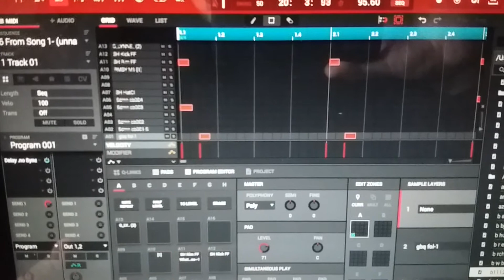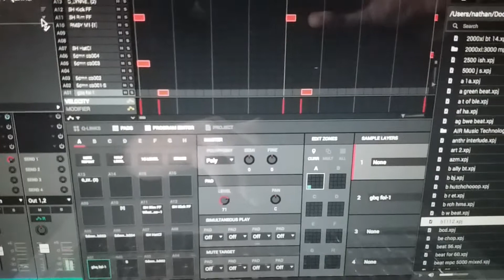Couch potato beat # 10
Idleness reaches double figures !!!